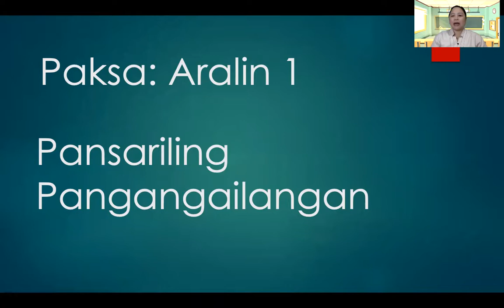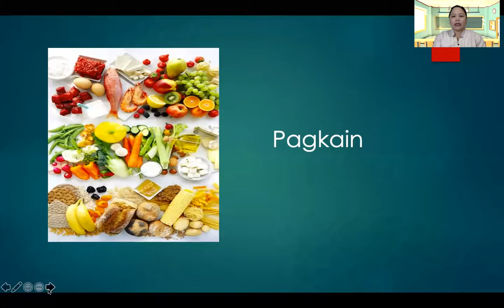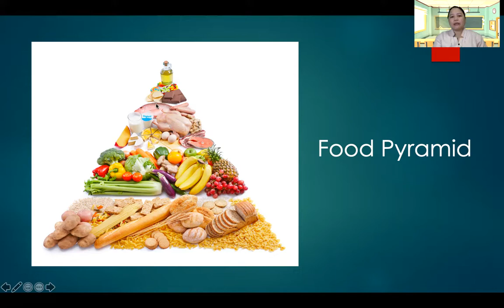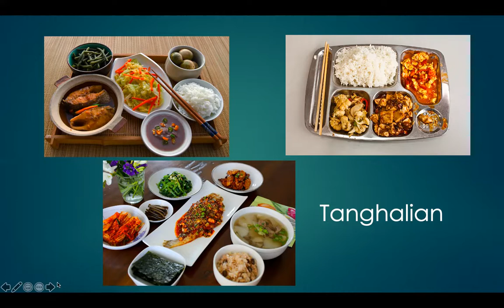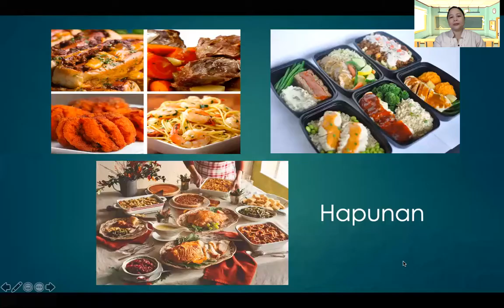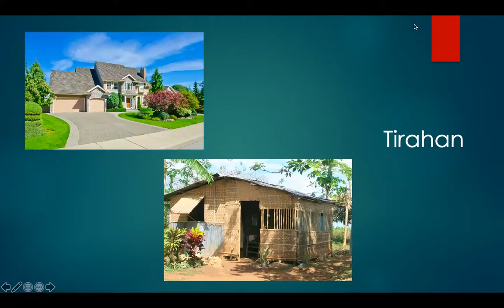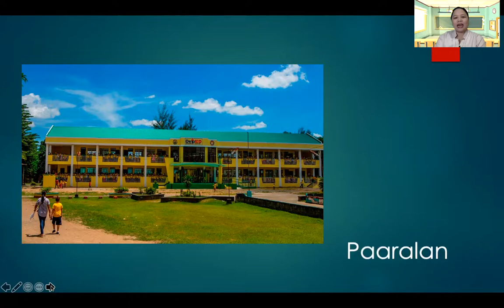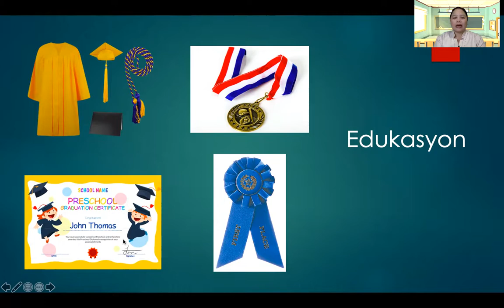AP Week 2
For my lil ones Maka-Diyos..